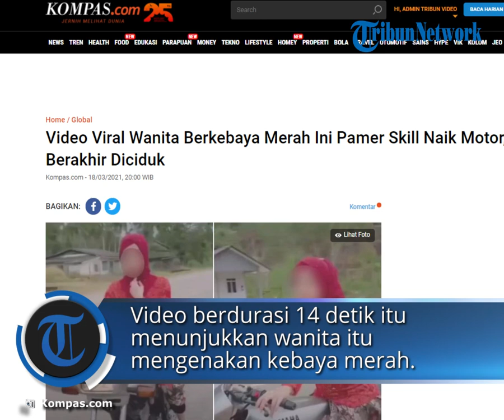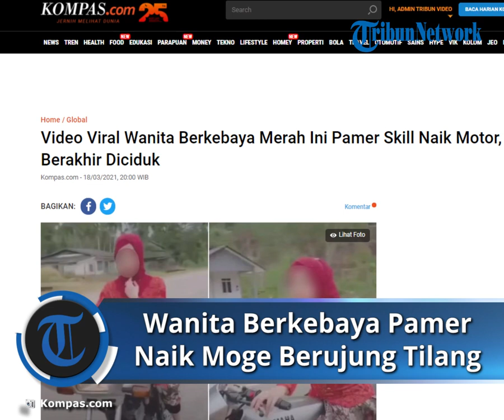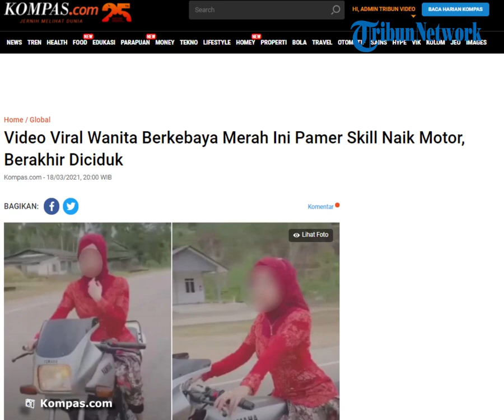Video Viral Wanita Ini Pamer Aksi Naik Motor Pakai Kebaya Merah, Berakhir Diciduk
TRIBUN-VIDEO.COM  - Seorang wanita berkebaya merah di Malaysia berakhir diciduk, setelah pamer skill di sepeda motor.

Aksinya kemudian viral, yang segera menuai perhatian dari Departemen Transportasi Jalan atau JPJ.

Mereka segera melayangkan panggilan kepada si perempuan, karena sudah melanggar aturan lalu lintas.

Direktur JPJ Terengganu Zulkarnain Yasin menuturkan, banyak sekali konten pamer kemampuan mengendarai motor.

"Tetapi jika aturan lalu lintas sudah dilanggar, maka kami harus bergerak untuk menindaknya," jelas Zulkarnain.

Video berdurasi 14 detik itu menunjukkan wanita itu mengenakan kebaya merah, dan berkendara di Kampung Bukit Merah, Padang Pulut, Dungun.

 Dilansir World of Buzz Kamis (18/3/2021), JPJ menyatakan mereka menciduk perempuan itu atas dua tuduhan.

Pertama adalah tidak memakai helm, kemudian yang kedua sepeda motor gadis itu tak dilengkapi pelat nomor di bagian depan.

Zulkarnain menerangkan, mereka tidak segan-segan menginvestigasi adanya pelanggaran dari video yang viral.

Jika bersalah, dia bakal didenda hingga 3.000 ringgit (Rp 10,5 juta) berdasarkan UU Transportasi Jalan Raya Malaysia 1987.

Artikel ini telah tayang di Kompas.com dengan judul "Video Viral Wanita Berkebaya Merah Ini Pamer Skill Naik Motor, Berakhir Diciduk", Klik untuk baca
Penulis : Ardi Priyatno Utomo